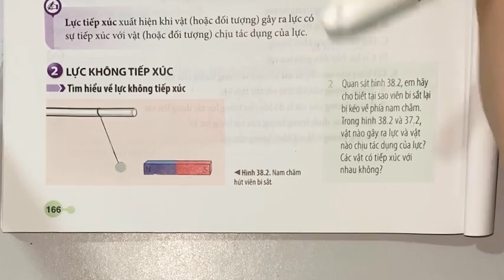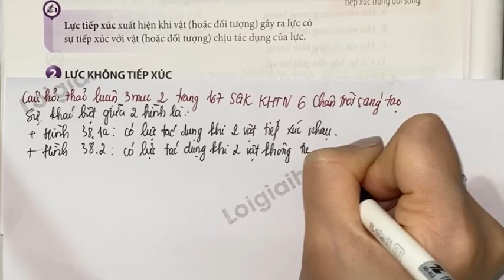Giải Câu hỏi thảo luận 3 mục 2 trang 167 SGK KHTN 6 Chân trời sáng tạo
"Giải  Câu hỏi thảo luận 3 mục 2 trang 167 SGK KHTN 6 Chân trời sáng tạo  với lời giải chi tiết, ngắn gọn nhất sẽ giúp các em nắm bắt các kiến thức cơ bản và nâng cao một cách nhanh nhất
Theo em, có sự khác biệt nào về các lực tác dụng được minh họa ở hình 38.1a và 38.2?